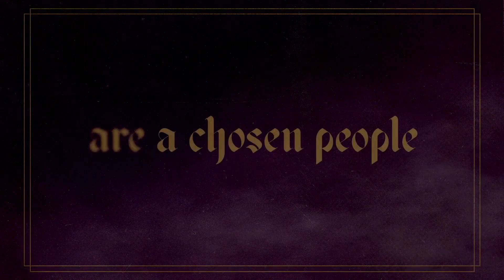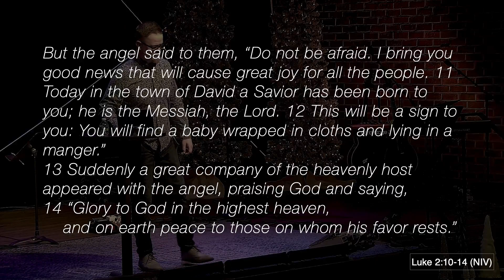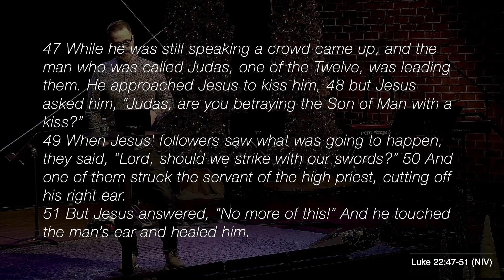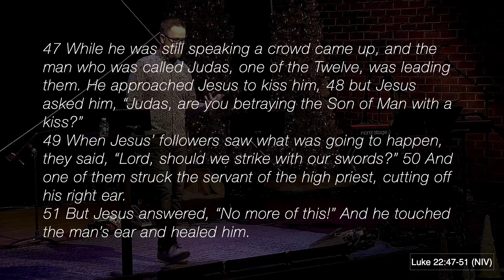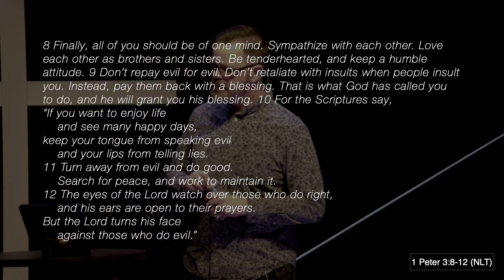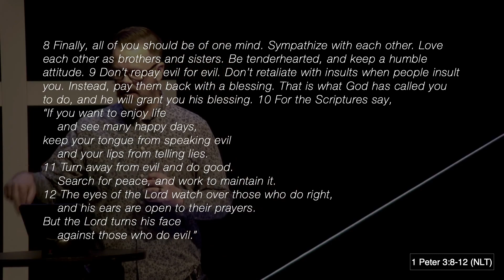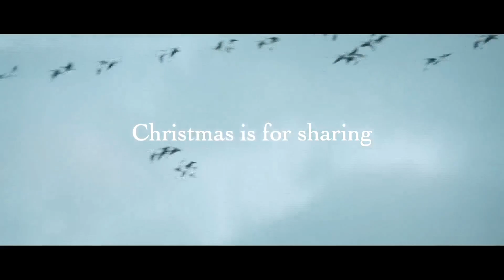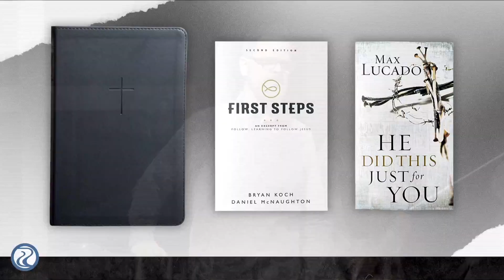12/18/22 Oakmont Campus Full Service